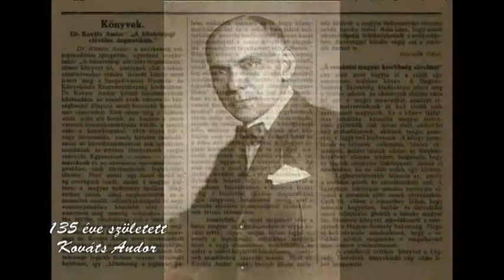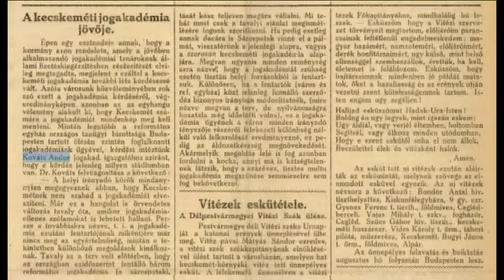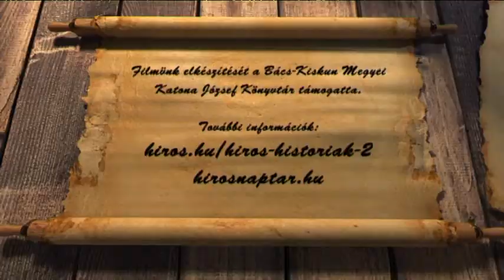HÍRÖS NAPTÁR (2019. augusztus 28.)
KovÁts Andor
Postacímünk: 6000 Kecskemét, Szabadság tér 2.